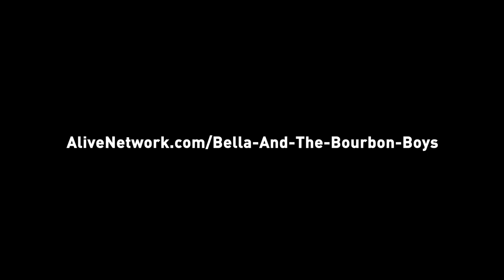Bella & The Bourbon Boys 'Why Don't You Do Right' / Benny Goodman (Cover) Vintage Band Hire London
Inspired by the American band Postmodern Jukebox, Alive Network’s exclusive swing jazz quintet Bella and the Bourbon Boys give a retro spin to events with their vintage Jazz covers of pop songs, including hits from Beyoncé, Taylor Swift, Bon Jovi and many more!